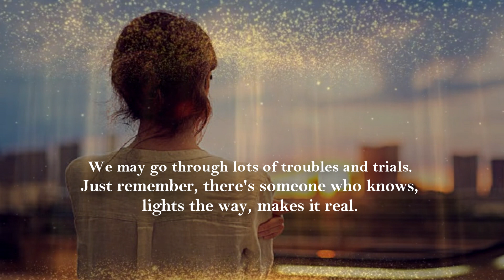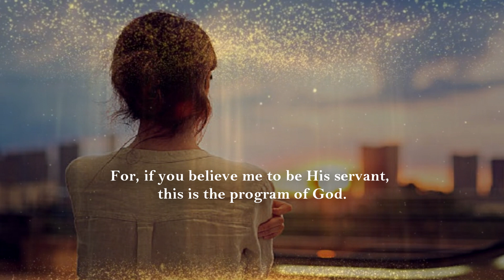Fear not, little flock - William Branham (59-0712 - A Total Deliverance)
We may go through lots of troubles and trials. Just remember, there's someone who knows, lights the way, makes it real. I do not know what's behind the curtain, but I know one thing: I'm pressing towards the mark of the high calling, everyday trying to live for that great event that will take place someday when I shall see Him face to face and tell the story, saved by grace. That's the day I live for. Leaving those things behind, which are, I want to press on, just keep going.
I want you to keep pressing towards the mark of the high calling. Whatever you do, cling together, be as clannish as you can be, but always with an arm out to reach and get someone else to bring them in. But in this faith that we're now preaching and earnestly contending for, don't you move one inch from it. For, if you believe me to be His servant, this is the program of God. It'll never be in the majority. It'll always be in the minority, always has and always will be. But remember, it is written, “Fear not, little flock, it's your Father's good will to give to you the kingdom.”

Philippians 3:13-14
Brethren, I count not myself to have apprehended: but this one thing I do, forgetting those things which are behind, and reaching forth unto those things which are before,
I press toward the mark for the prize of the high calling of God in Christ Jesus.

Luke 12:32
Fear not, little flock; for it is your Father's good pleasure to give you the kingdom.